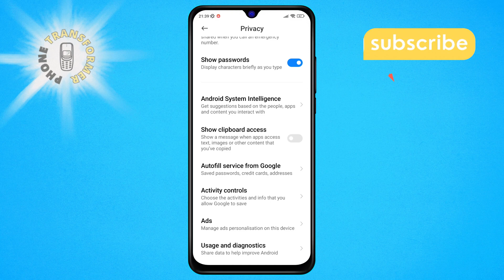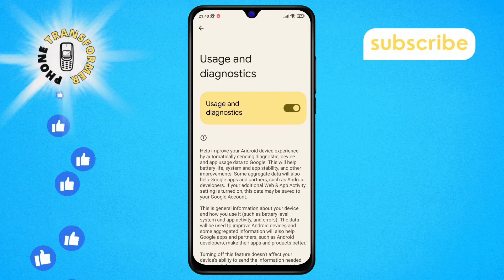How to Turn On Usage and Diagnostics on Android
Learn how to enhance your Android experience by activating usage and diagnostics settings. This feature helps improve your device's performance by sending essential data to Google. Follow our step-by-step guide to keep your phone running smoothly and efficiently.

- How to enable usage and diagnostics on Android
- Activating usage and diagnostics in Android settings
- Turning on Android usage and diagnostics
- Usage and diagnostics settings Android
- Android diagnostics activation